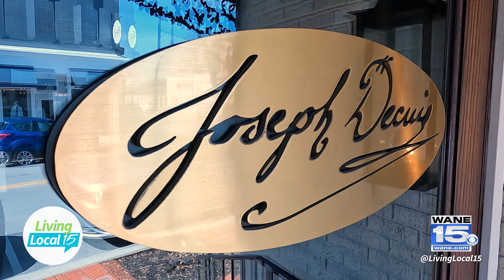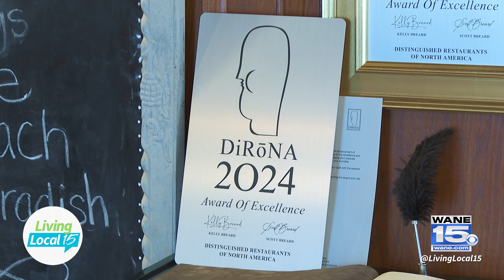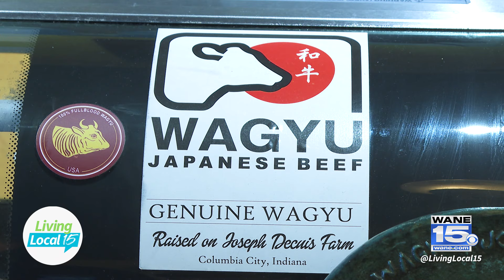EP. 330 | Living Local 15 | Lifestyle Talk Show (March 21st, 2024)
On today’s show, we are continuing to celebrate Jessica’s Birthday at Joseph Decuis, as today she sits down with their Executive and Sous Chef to taste some of their menu including their famous Wagyu Ribeye. Plus, their Pastry Chef has a special dessert for Jessica to try. Then, the band She Shed joins us in studio to discuss their Sounds From a House Concert Series and how you can enjoy an intimate live concert experience.

Join host Jessica Williams on Living Local 15, a daily Local Talk Show, airing every weekday morning at 9AM on CBS WANE 15. The #1 Rated News Station in northeast Indiana and northwest Ohio.